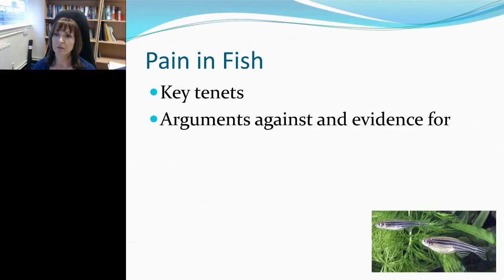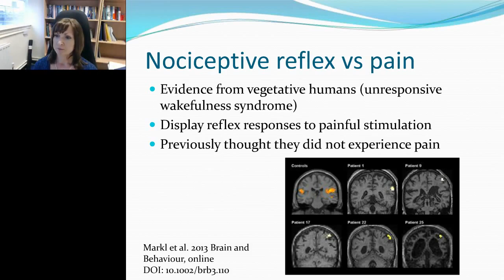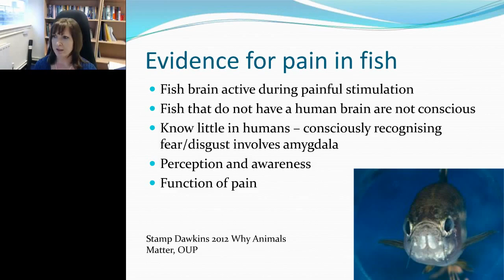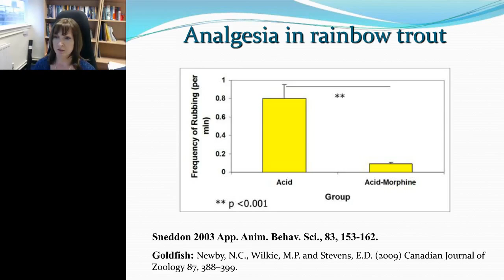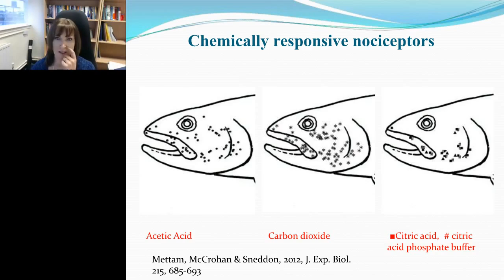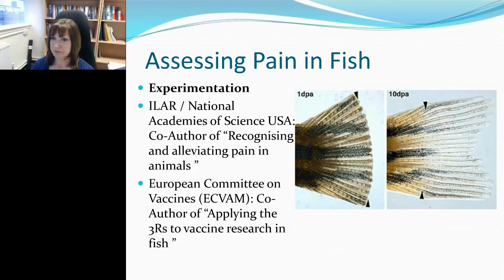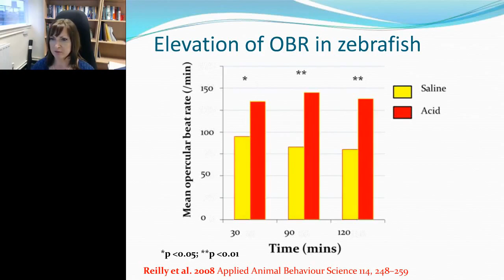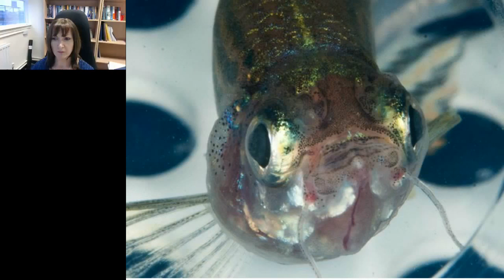Lynne Sneddon - Pain perception the scientific evidence, assessment and alleviation of pain in fish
The question of pain in fish has been subject to much debate and, since fish are a popular experimental model globally and commercially important in fisheries, recreational angling and aquaculture, many procedures that fish are subjected to cause tissue damage. These injuries would give rise to the sensation of pain in humans but whether fish have the capacity for pain is relatively under explored and is a contentious issue. This presentation shall review the recent empirical evidence that has shown that fish have the same neural apparatus to detect pain that mammals and humans do, that their brain is active during a potentially painful experience, that fish show negative changes in behaviour and physiology and that this is reduced by administering an analgesic. Experiments demonstrating the significance of pain to trout and zebrafish have been conducted and have shown that fish do not show appropriate fear and anti-predator responses during a painful stimulation. This suggests that they are dominated by the pain state confirming its importance to the fish. However, social context affects the aggressive behaviour of trout when noxiously stimulated. In a familiar group, dominant trout perform much less chasing of conspecifics yet this suspension in aggression is not seen when placed in an unfamiliar group of fish. The latest findings on zebrafish seeking analgesia will be presented to demonstrate that fish are willing to pay a cost to accessing pain relief. Therefore, responses to pain are more complex and not simple reflexes. Together, these results demonstrate that painful events are important for fish and we should seek to minimise and alleviate pain where possible. The latest research findings on identifying robust indicators to assess pain in fish shall be discussed alongside the current knowledge on the use of anaesthetics and analgesics.